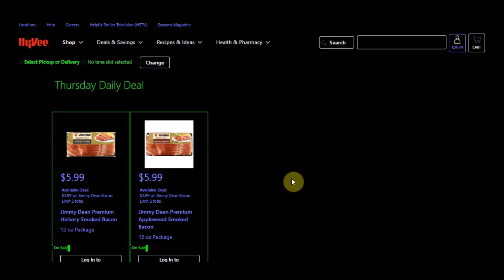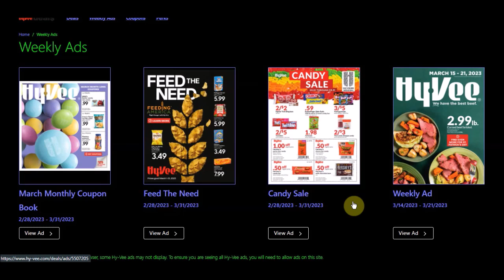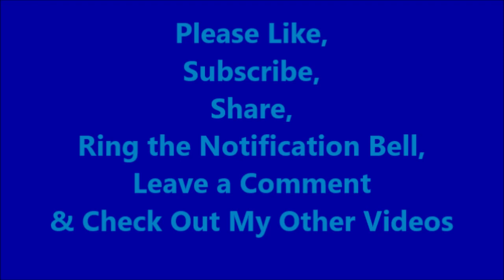Hy-Vee Thursday's Daily Deal Jimmy Dean Bacon Sale $2.99 03-16-2023 ONLY Stock-up Prepping Groceries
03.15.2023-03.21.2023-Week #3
BoltHouse Farm Baby Carrots 1 lb
99¢-Limit 1-18540
That's Smart Sugar 4 lb
$1.18-Limit 1-18550
Hy-Vee Cottage Cheese 12 oz
88¢-Limit 1-18580
Tyson Frozen Bone-In Wings 2.5 lb
$3.99-Limit 1-18600
Crav'n Flavor Frozen Lasagna 5 lbs
$1.00 OFF-Limit 1-18570
Hot Pockets Stuffed Sandwiches 2 pk
$1.99-Limit 1-18560

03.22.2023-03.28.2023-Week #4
Basket & Bushel Yellow Onions 3 lbs
$1.48-Limit 1-18590
Hy-Vee Shredded Cheese 6 to 8 oz
99¢-Limit 1-18610
Hy-Vee Baking Chips 10 to 12 oz
99¢-Limit 1-18620
Hy-Vee Breakfast Waffles 12.3 or 16.5 oz
$1.48-Limit 1-18640
That's Smart! Frozen Vegetables 12 oz
77¢-Limit 1-18630
Tonucci Frozen Pizza 20.7 to 28.5 oz
$3.99-Limit 1-18650

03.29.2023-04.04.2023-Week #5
Hy-Vee Flour 5 lbs
$1.99-Limit 1-18690
Hy-Vee Spring Water 16.9 fl oz Bottles 24 pack
$2.49-Limit 1-18670
Hy-Vee Whipped Topping 8 oz
77¢-Limit 1-18680
Hy-Vee Pizza Crust 6.5 oz
29¢-Limit 1-18710
Hy-Vee Lemonade 52 fl oz
98¢-Limit 1-18660
Basket & Bushel Blackberries 6 oz
$1.99-Limit 1-18700

Monthly Mailer-Your Mileage May Vary-None Seen

Code: LGDXVGM